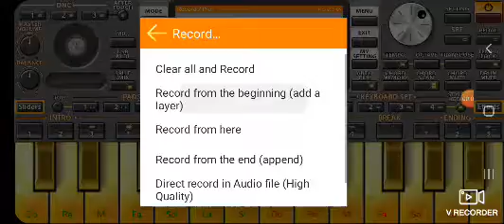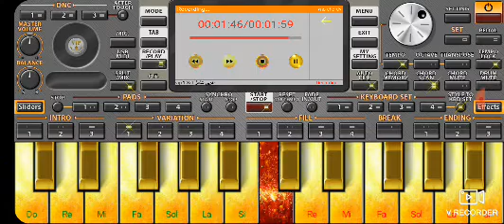الصراحة راحة المرحوم الشاب حسني